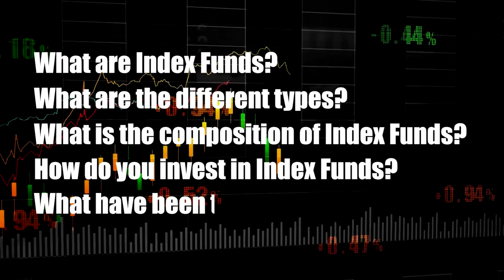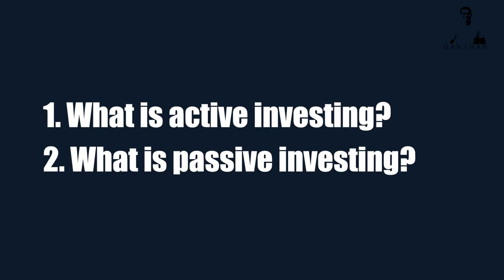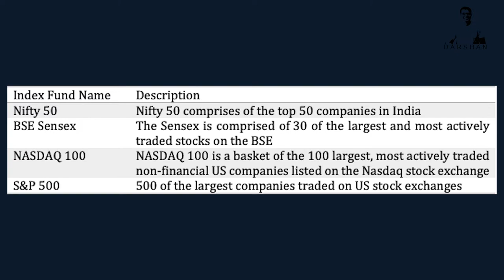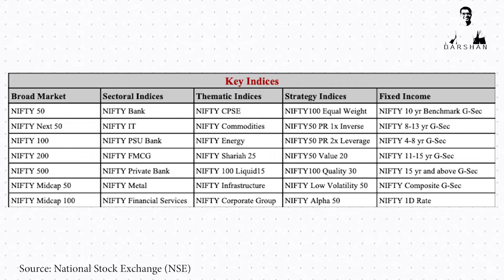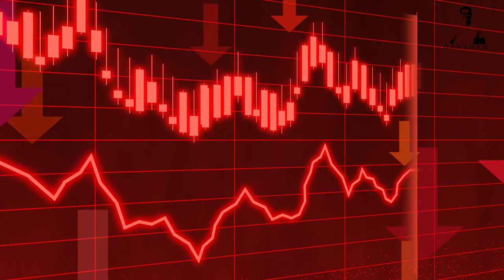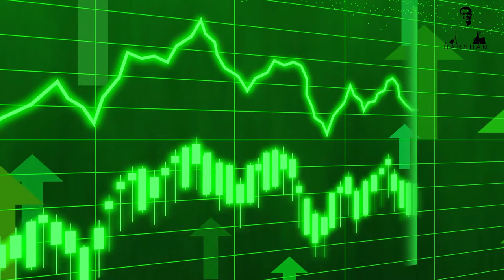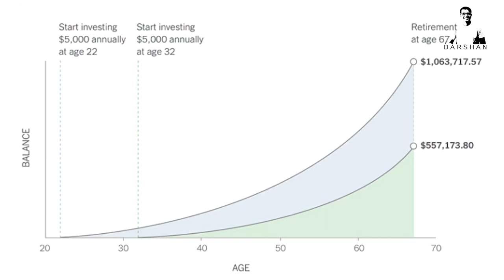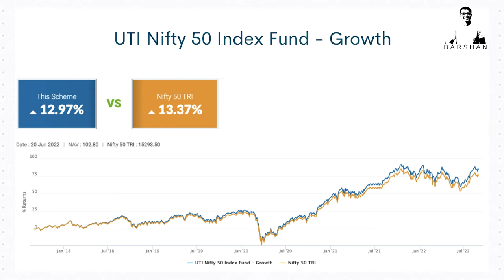What are Index Funds? | Financial Freedom with Darshan Doshi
In this video, we will discuss the basics of index funds, enough for a beginner to learn before investing. We will cover the different types of index funds and how can you start your investing journey with them.

🕒 Timestamps:
00:00 Introduction
01:47 What are index funds?
02:14 Active and Passive Investing
04:56 How do index funds work
08:23 Why should you invest in index funds
12:32 When should you invest in index funds
14:15 How to get started to invest in index funds
19:30 Conclusion

Darshan Doshi enables people and organizations to reimagine human performance and become financially independent by following a well-structured and well-planned path to manage their personal finances.
Over the past couple of decades, Darshan has been fortunate to have worked with 100+ founders in various roles at Reliance Jio-GenNext, Wadhwani Foundation, and FLAME University.

If you aim to be financially free, Darshan Doshi will help you get path-breaking insights and guide your journey towards gaining financial independence.

❓ About DASAR
DASAR is an online community to help you achieve your financial freedom goals. DASAR brings actionable insights via newsletters, articles, videos, tools, and an online community where people can achieve financial independence.